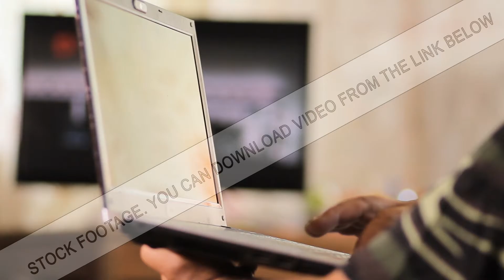Man aged sitting with a laptop in a leather chair near the house TV. Man relaxing with a computer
Man aged sitting with a laptop in a leather chair near the house TV. Man relaxing with a computer. Close up